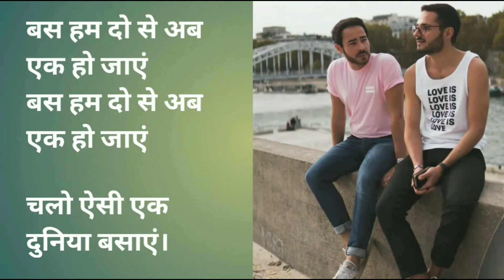चलो एक ऐसी दुनिया बसाये | lgbtqia hindi sad shayari | hindi gay love romantic shayari | we are queer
मेरे जान-ए-मन मेरे जान-ए-बहार
तुझे मैं इस कदर करने लगा हु प्यार

तू नदी है तो मैं हु शाहिल तेरा

सारा जहान एक तरफ
और दूजा प्यार मेरा।

पपीह

सारे ज़माने को पीछे छोड़
दुनिया के हर बन्धन को तोड़।

बस हम दो से अब एक हो जाएं

चलो ऐसी एक दुनिया बसाएं।

हम ऐसे ही videos gay और lgbtqia+ के लोगो के लिए लाते रहेंगे।

और इस community को अपना प्यार दीजिये।